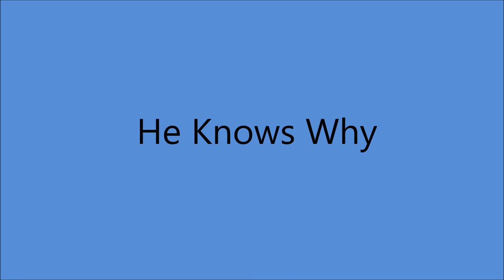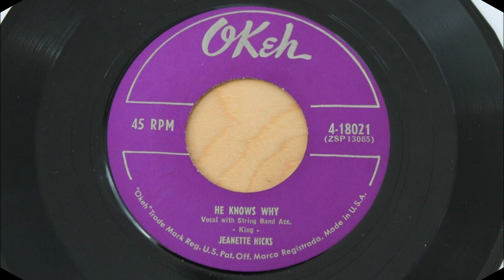Jeanette Hicks - He Knows Why (1953).**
(Written by Claude King)
1st. Recorded Circa May 1952 by Claude King.
   as "She Knows Why"

Issued on Okeh 4-18021 A.

Recorded 1 February 1953 Jim Beck Studio, 1101 Ross Ave., Dallas, TX - Jeanette Hicks [vcl] + poss. James Rollins [gt], Joe Knight [gt],
Paul Blunt [steel gt], Eddie Duncan [bass], Frad Camtu [drums],
Harold Carmack [piano].